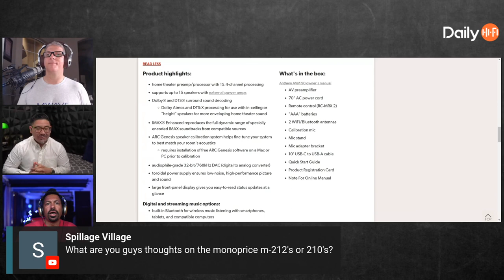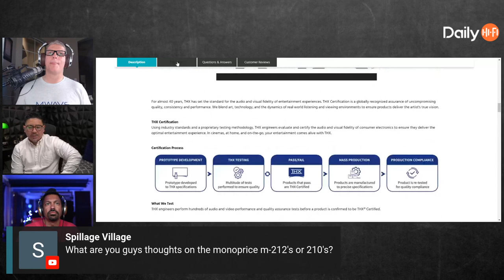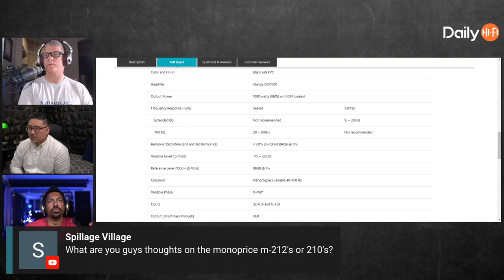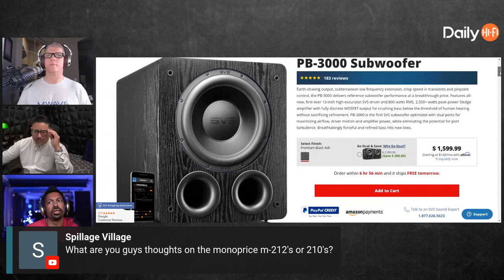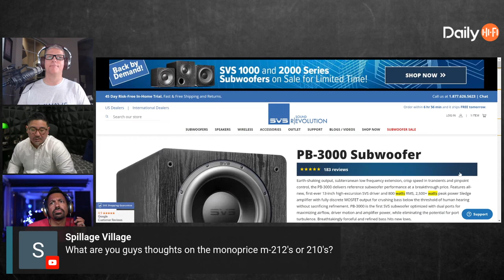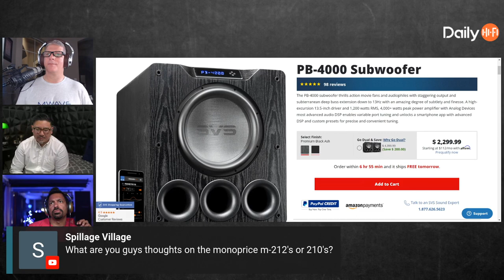Monoprice Monolith M-210 And M-212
Would the SAF (Spouse Acceptance Factor) be in your favor if you had one of the Monoliths shipped to you? Or would we not see you in the chat for awhile or if ever to be heard from again? We hopefully kid, what are your overall thoughts on these two subs? Are you interested or naw don't want something that big? Also what do you think of that stacks up to the Monolith subs? Something from SVS or other manufacturers? Leave your opinions in the comments section!

This snippet was taken from the March 28, 2022 show.